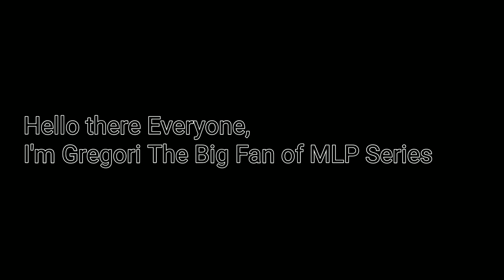200 Subscribers Special!!